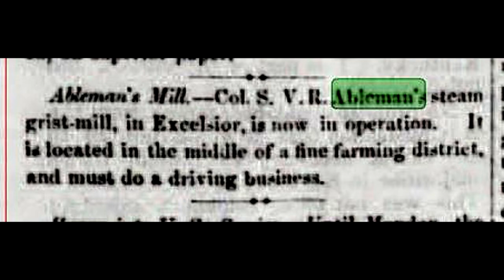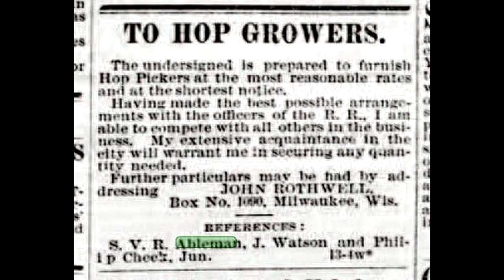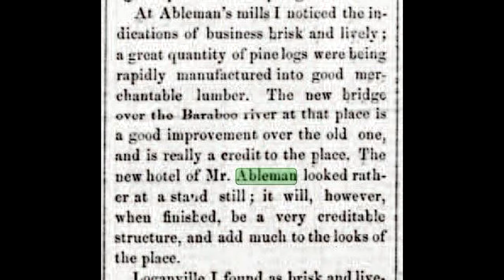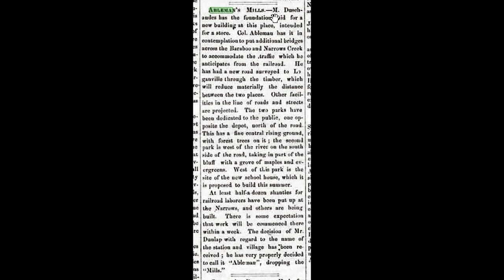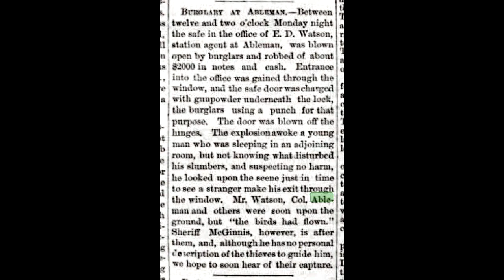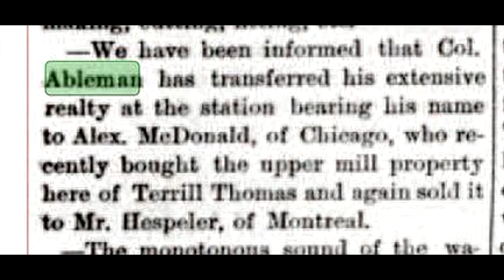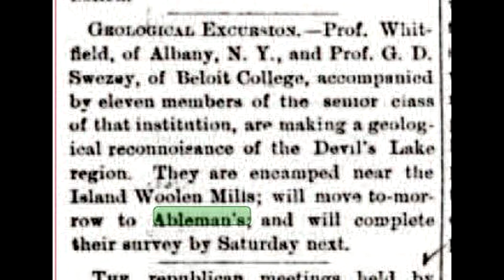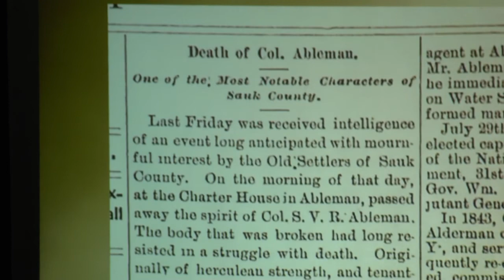Rock Springs 201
In this presentation by Paul Wolter, Executive Director of the Sauk County Historical Society, builds on the Rock Springs “101” presentation. A brief recap of the “101” presentation on the origins of the community includes a look at some of the earliest pictures of Rock Springs.

Please consider supporting SCHS by becoming a member.